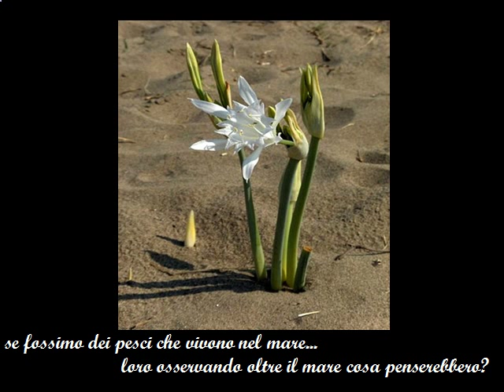Il volo del calabrone - Sergei Rachmaninov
Metafisica...